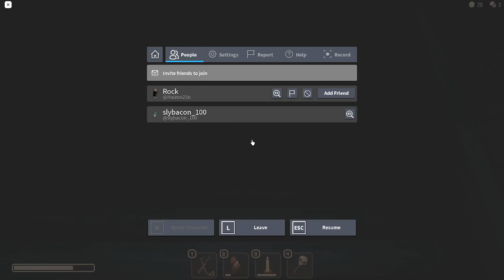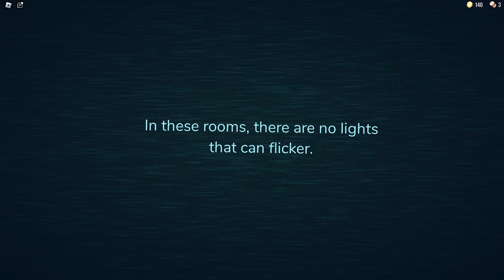doors Hotel + update part 13 The CURSE OF 97